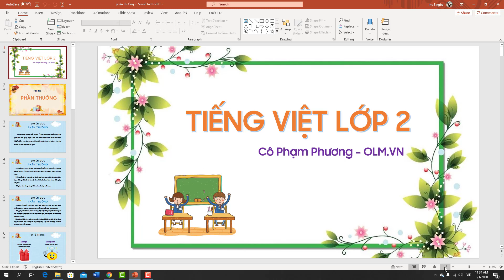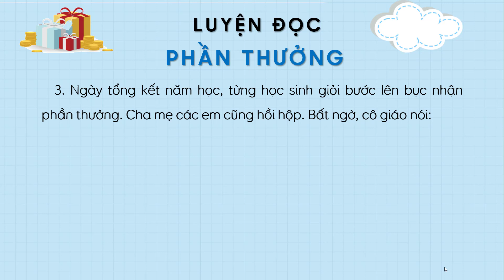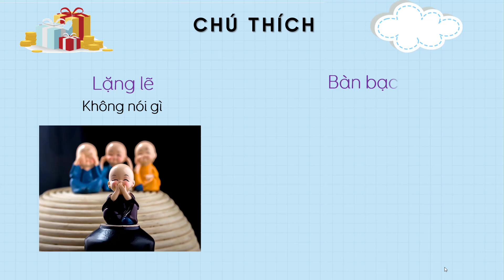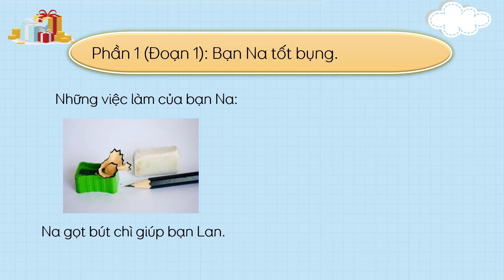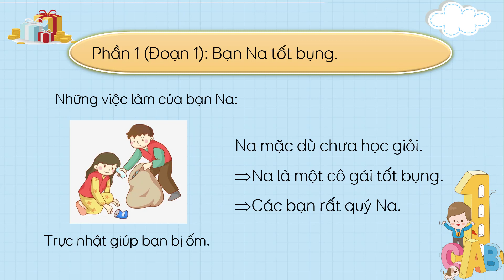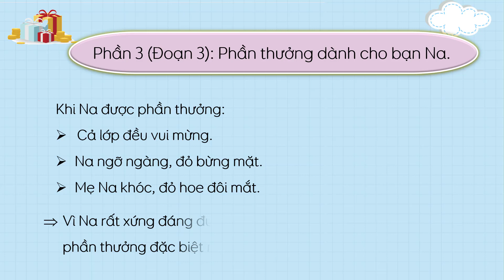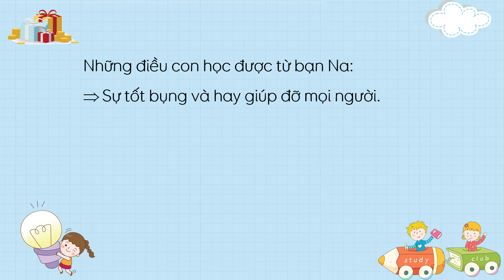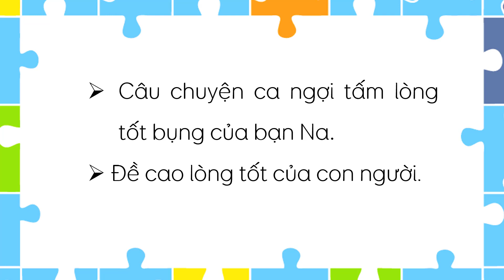PHẦN THƯỞNG - TIẾNG VIỆT LỚP 2 [OLM.VN]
Câu chuyện ca ngợi sự tốt bụng của bạn Na và bạn xứng đáng nhận phần thưởng đặc biệt.